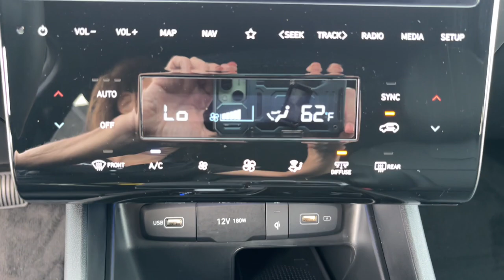2024 Hyundai Tucson Glenview, Des Plaines, Skokie, Evanston, Northbrook, IL HY7186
Deep Sea New 2024 Hyundai Tucson XRT available in Glenview, Illinois at

NAV Heated Seats Running Boards Back-Up Camera AWD Alloy Wheels Tow Hitch ALL SEASON FITTED LINERS Power Liftgate. FUEL EFFICIENT 29 MPG Hwy/23 MPG City! Deep Sea exterior and Black interior. br /br /KEY FEATURES INCLUDEbr /Navigation Power Liftgate Heated Driver Seat Back-Up Camera Running Boards. Hyundai XRT with Deep Sea exterior and Black interior features a 4 Cylinder Engine with 187 HP at 6100 RPM*. br /br /OPTION PACKAGESbr /ALL SEASON FITTED LINERS. br /br /VISIT US TODAYbr /Welcome if your out of state or local we specialize in shipping vehicles right to your front door. The fastest and most convenient way to research and find a vehicle that is right for you. Whether you are looking for a new or used car truck or SUV you will find it here. We have helped many customers in or near Glenview Chicago Highland Park Des Plaines Lincolnwood and across the nation find the car of their dreams! br /br /Horsepower calculations based on trim engine configuration. Fuel economy calculations based on original manufacturer data for trim engine configuration. Please confirm the accuracy of the included equipment by calling us prior to purchase. br /
FL